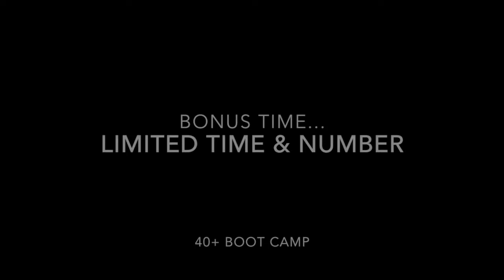Boot Camp TV | Over 40's Boot Camp Invitation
Dear Friend,

Thank you for taking the time to watch our 40+ Boot Camp invitational video. Over the last few month's I have been busy creating a fitness camp where you, as a 40+ man or women can come and training without the pressure we so often feel when training with younger people.

I know first hand how tough it can be to get started again after we wake up with a middle-aged spread or now we are a little older and our joints ar stuff...

I alos know how tough it can be to break some of your deep rooted habits, but the good news is... it can be done...

I want to invite you along for a 40+ specific Boot camp with the nation's most effective fitness and fat loss camp

I want you to improve your image and kickstart a new found love of exercise in a safe and familiar environment without all the drama and chaos the youngsters bring...